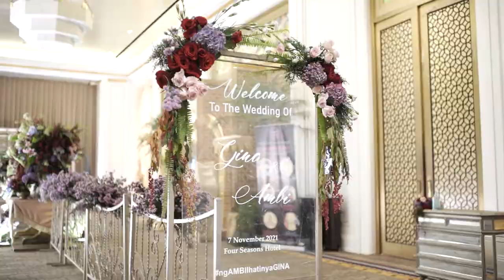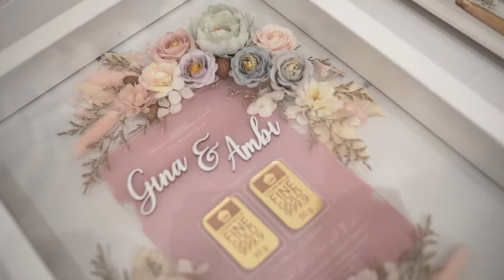Gina & Ambi | Four Seasons Hotel, Jakarta | Full Wedding Video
“Little do they know, Allah sealed their fate with each other before they were born.”

Thank you to all vendors!

Wedding of Gina @ginafahrn & Hakim @biril_h💖💙

Wedding Planner & Organizer: @tangankananpengantin
Venue & Catering: @fsjakarta
Decoration: @azkaanggunart
MC: @elsyandria
Photo & Video: @amorphotoworks
MUA: @erniaredberry
Attire: @ivory.studio @sasdesigns
Attire Family: @redberrywedding
Henna: @della_henna
Hand Bouquet: @florebastille
Mahar: @trekara.id
Ring Bearer & Seserahan: @seserahan_id @beblooms_seserahan
Busana Among Pria: @sanggarminangdjusmasri
Entertainment: @bzgroupindonesia